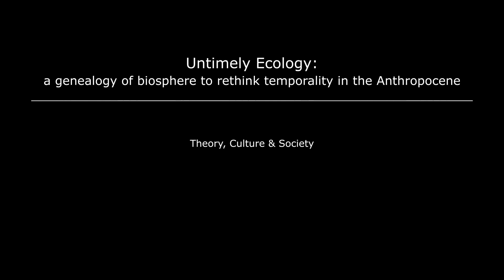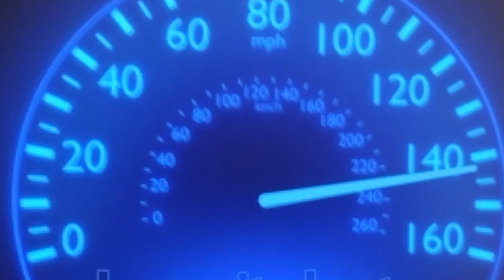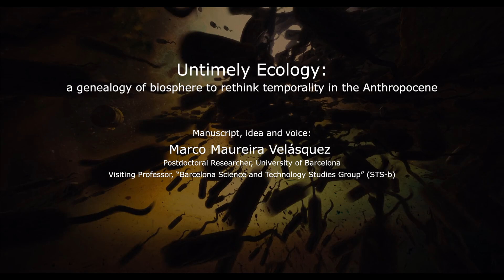'Untimely Ecology: A Genealogy of Biosphere to Rethink Temporality in the Anthropocene'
Marco Maureira introduces the TCS article 'Untimely Ecology: A Genealogy of Biosphere to Rethink Temporality in the Anthropocene'
Abstract
One of the critical challenges of our contemporary world is rethinking temporality to face the global catastrophe of the Anthropocene. Recent theories in social sciences and philosophy envision a new conceptualization of our biosphere in which human and non-human life forms, inert objects, and technological devices are entangled. However, these approaches present two major problems: a) they affirm that organic and inorganic processes are ontologically symmetrical and have the same type of agency; and b) they consider that technicity on planet Earth emerges in the hominization process. In this work, we will develop a genealogy of our biosphere that proposes an ecological and untimely alternative: life, from its earliest beginning, is a technical phenomenon that changes the face of the universe.